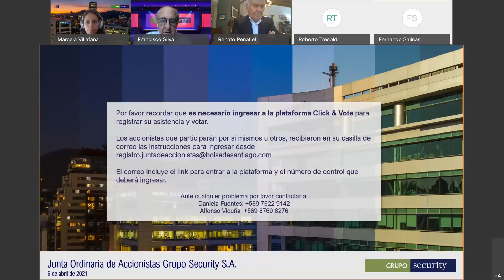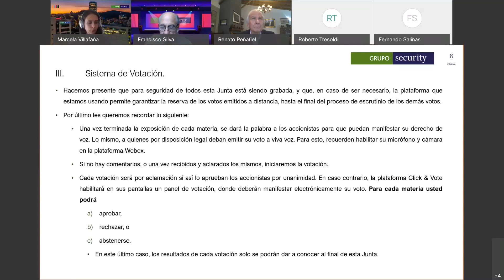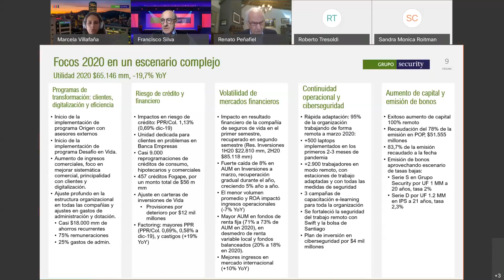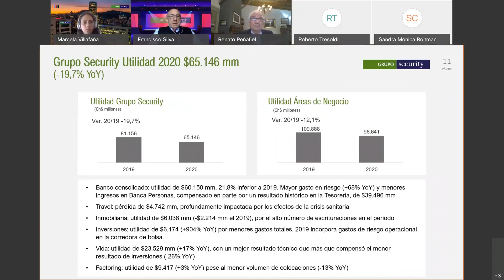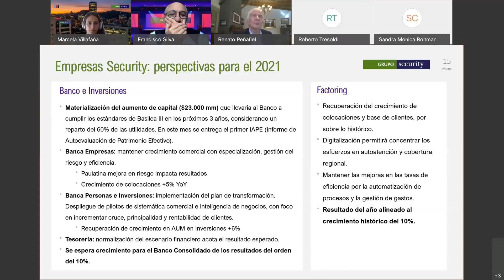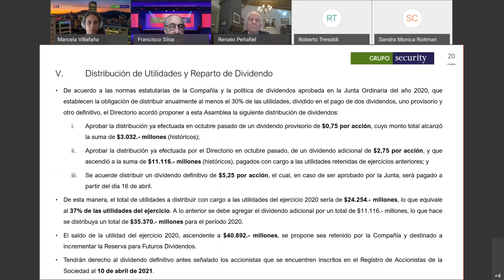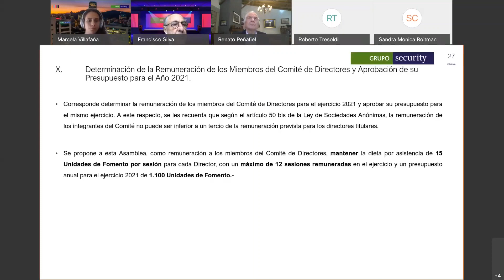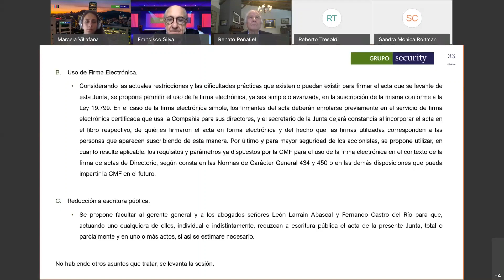Junta Ordinaria de Accionistas Grupo Security Abril 2021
Junta Ordinaria de Accionistas realizada el pasado 6 de abril de 2021 a las 9:30 hrs.

Puedes obtener más información en nuestro sitio